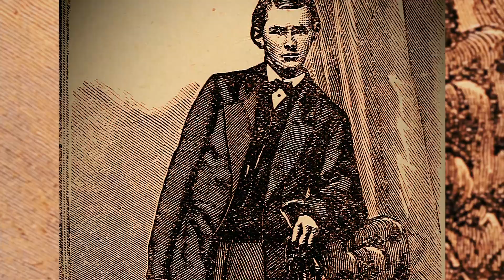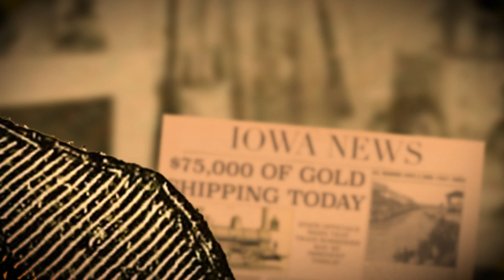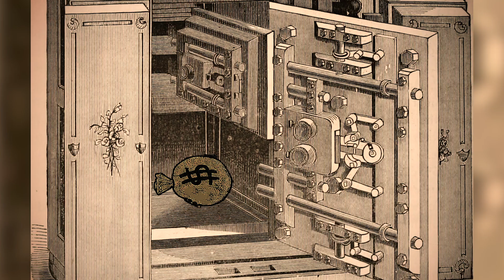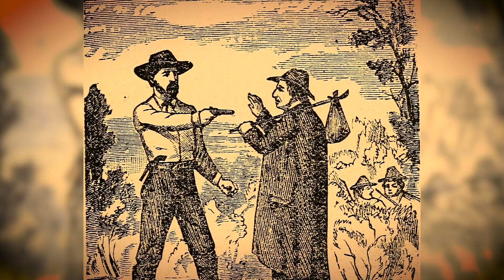The National Museum of Transportation Miss Mary